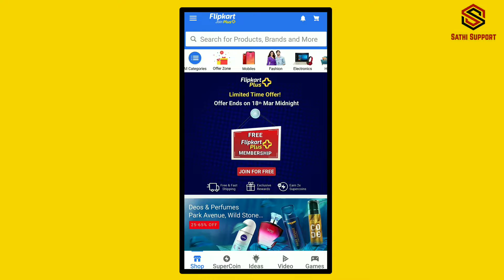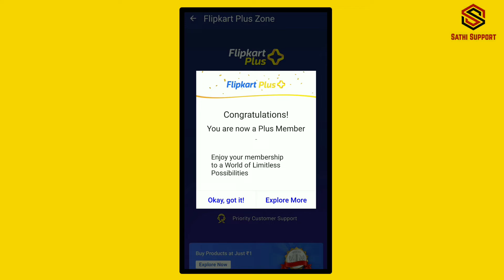how to get flipkart plus membership for free || flipkart plus membership benefits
how to get flipkart plus membership for free || flipkart plus membership benefits flipkart plus membership 2020

how to get flipkart plus membership for free,
flipkart plus membership benefits,
flipkart plus free delivery,
flipkartplusfree,
flipkartplusfreeforstudents,
freeflipkartplus,
how to get flipkart plus
membership for free,
membership for free in Hindi,
membership for free
membership for free student,
how to get flipkart plus coins
for free,